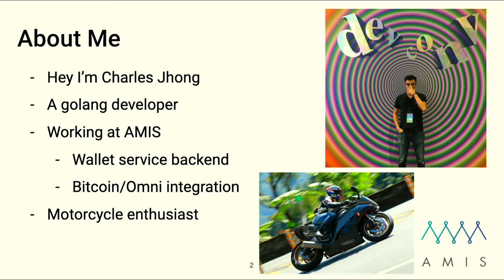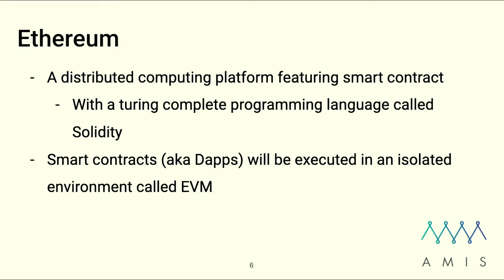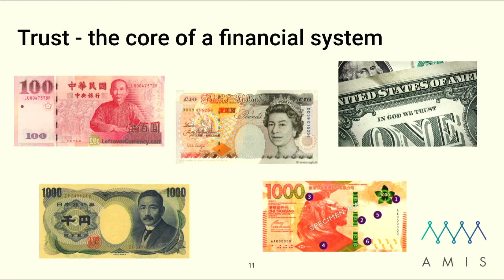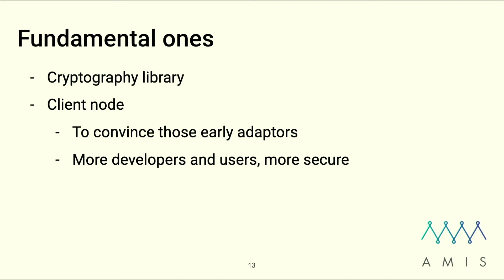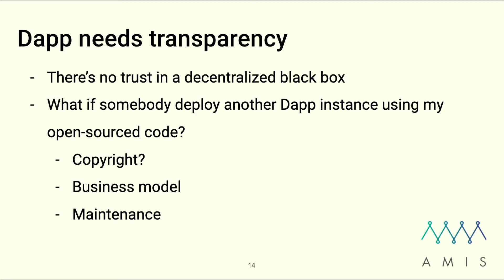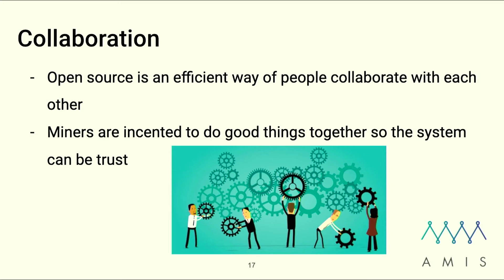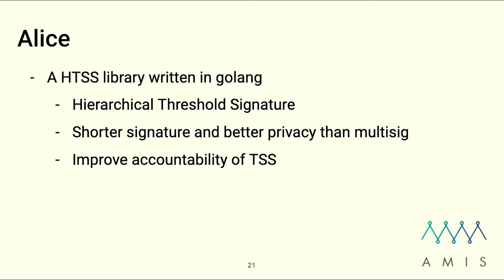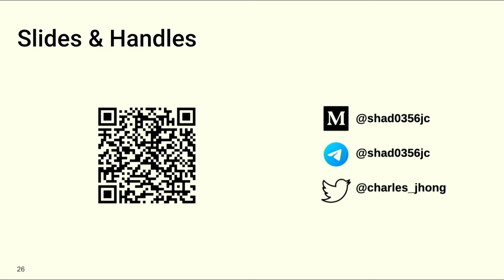區塊鏈產業與開源文化的交集：信任以及共識 by Charles | COSCUP 2020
區塊鏈產業與開源文化的交集：信任以及共識
講者: Charles Jhong
語言: 漢語

探討開源文化與區塊鏈的交集，以及產業實務上，開源文化可以帶來的助益。